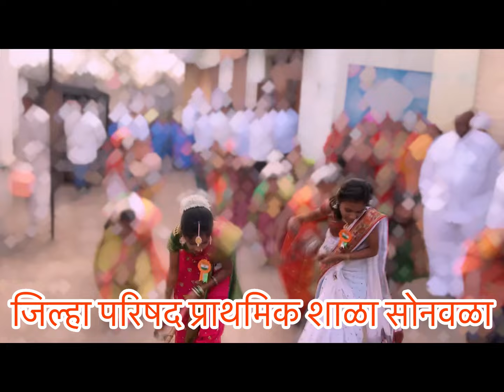Republic day celebration 🎉 2024